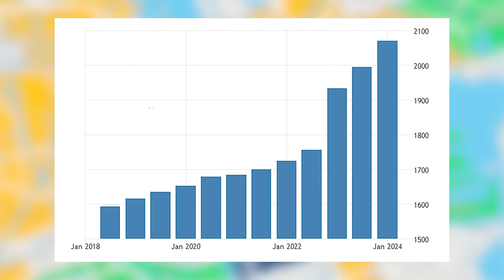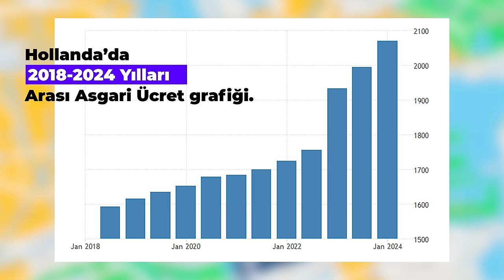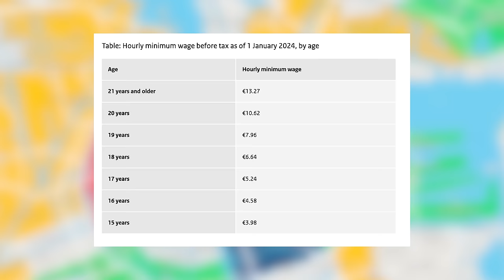Hollanda'da Yaşamak: Maliyetler, Kiralar, Maaşlar, Şartlar ve Ötesi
Selamlar herkese. Bugün sizlere Hollanda’da yaşam hakkında detaylardan bahsedeceğim. Kafamda videoyu birkaç bölüme ayırdım umarım bu bölümleri güzelcene anlatabilirim.

Şimdi en çok sorulan soru “Nasıl Giderim?”

Yani expat olarak geldik. Expat, yüksek nitelikli göçmen demek. Bunun yaşa göre belirli maaş kriterleri vs var. Fakat bu videonun konusu “nasıl gelinir” fokuslu değil. Çünkü gelmenin binbir türlü yolu var. İlk yapmanız gereken harbiden bu işe tüm hayatınızı ve dikkatinizi adamak olmalı. Siz öyle yapınca bir sürü yol deniyorsunuz -ki çoğu yanlış oluyor, sonunda da doğru yolu, ya da size en uygun olan yöntemi keşfedip geliyorsunuz. Bu süreçler bence herkeste farklı işler.

Buradaki en büyük sorun ev sorunu arkadaşlar. Hollanda’nın en çok göç alan bölgeleri olan Utrech, Amsterdam ve Rotterdam gibi şehirlerde ciddi bir konut sıkıntısı var. Hatta Covid 19 salgınından sonra bunun için eylem vs bile yapıyorlar. Çünkü bu merkezlerde ev sıkıntısı arttıkça kiralarda alıp başını gidiyor. Mevcut belediye 2040 yılına kadar bu sorunu çözeceğini söylüyor fakat şu anki durum ciddi boyutlarda. Genel olarak ev kiraları şehrin merkezi ve ikonik noktalarında 2500 ila 5000 € arasında değişiyor. Şehirden uzaklaştıkça da bu oran düşüyor.

Mesela Amsterdam’da terası olan yaklaşık 80 metrekarelik ve merkeze 10 dakika uzaklıkta bir ev ortalama 2500€ bareminden kiraya veriliyor. Şimdi burada şöyle bir şey var. Ben de TR’den ilk geldiğimde bu ucuz mu pahalı mı anlayamıyordum. Fakat artık anlayabiliyorum. Baya pahalı arkadaşlar. Şöyle düşünün Hollanda’da asgari ücret 2100€ dolaylarında. İki kişi asgari ücret alsa bu evde yaşayamaz mesela. 4200€ toplam gelirin 2500’ünü kiraya verirsen geriye kalan parayla 2 kişinin 1 ayı geçirmesi çok zor.

TR’ye göre kıyaslayacak olursak da şöyle düşünün iki kişinin toplam maaşı 250k filan olacak ki yaklaşık 90k kira verebilsinler. 90K kira verenin gündelik masrafı da çok olur. Aynı formülü alıp Hollanda için de uygulayabilirsiniz.